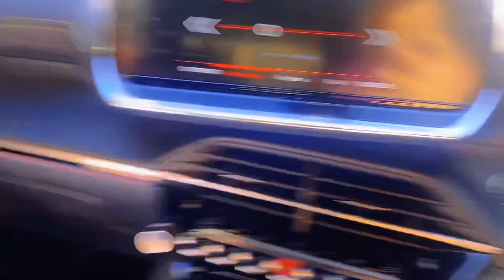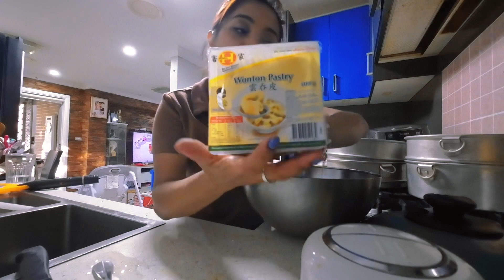My normal day with 2 kids|| morning to night